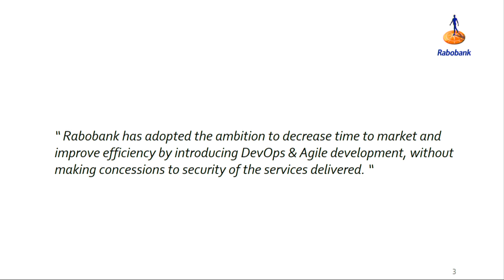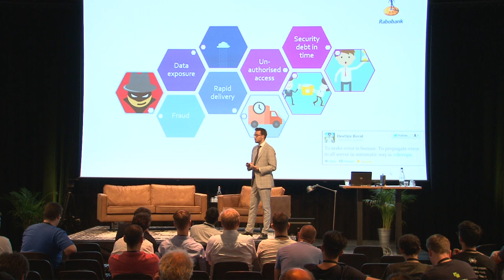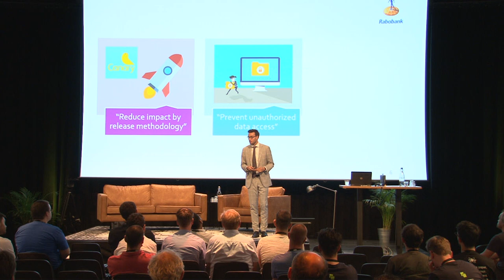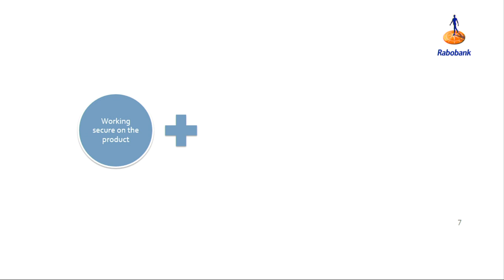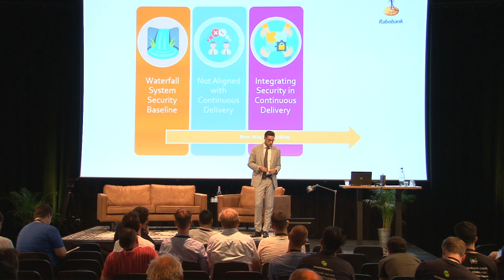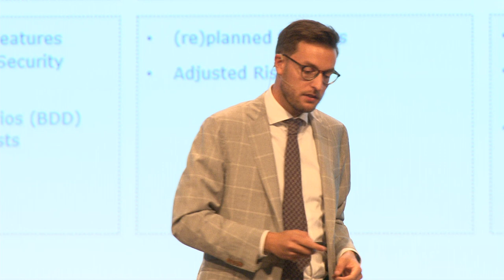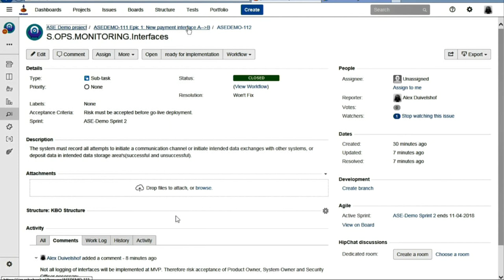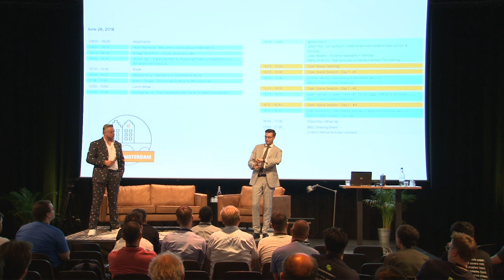Devopsdays 2018 - Alex Duivelshof Rabobanks' journey to Agile and DevOps security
When IT Teams become DevOps teams and applications change continuously instead of once every two-years… Security Officers cannot stay behind right?

In this presentation I’ll share how we at Rabobank experienced the change to a DevOps or Agile organisation from an Information Security Officers point of view. Will emphasize on how we as Security Office facilitated the change to DevOps security and how we need to change our way of working to speak our customer language!